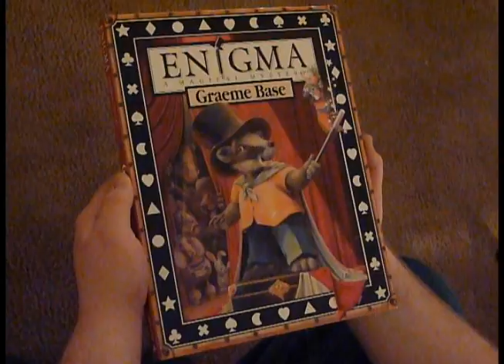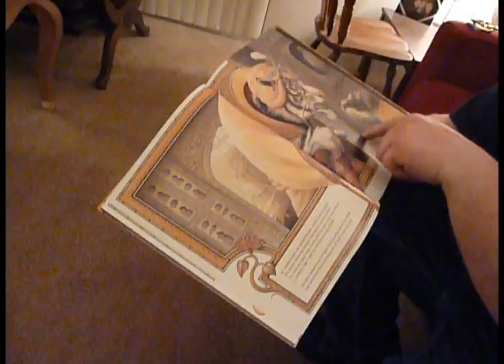Enigma by Graeme Base Intro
Intro for a reading rainbow type project.  Whole video coming later.